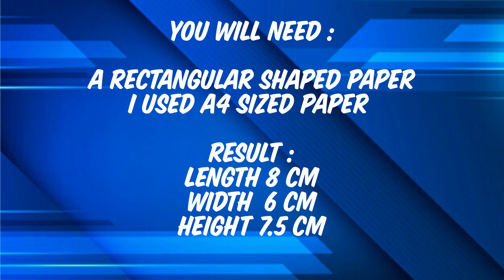Origami box easy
Origami strong box
Level : ⭐

You will need :
A rectangular or square shaped paper

You can make it vertically or horizontally